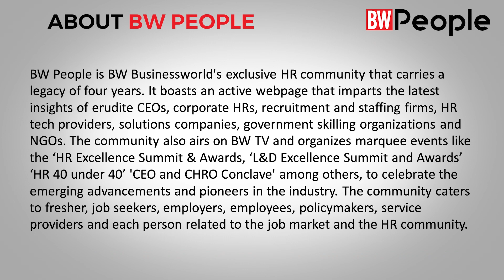Internal Workforce Upskilling, Need Of The Hour! | BW People HR Voices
In conversation with:
Watch Piyush Mehta, CHRO, Genpact, who is known to have contributed to a wide variety of areas like people management, bridging employer relations, integrations of M&A, to become an integral part in the company’s ongoing journey.

bwpeople.in | BW People HR Voices